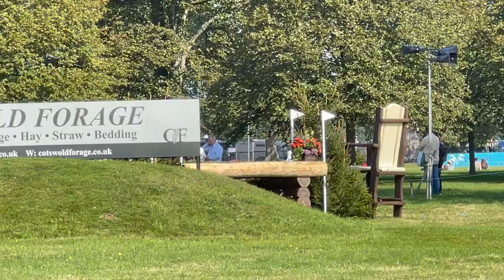Blenheim Palace International Horse Trials 2021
SHOW LESS